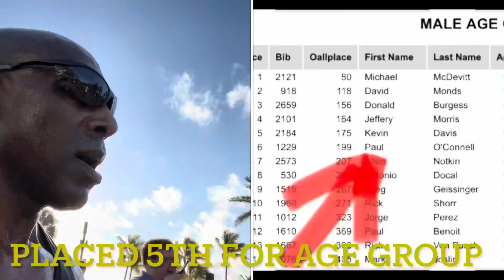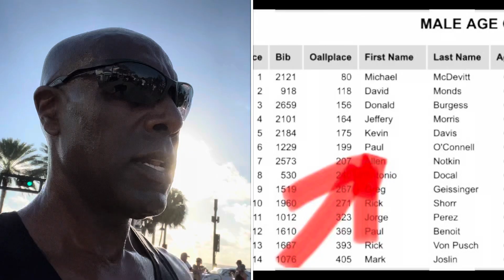Our ￼Family Thanksgiving Vacation ￼ in Fort Lauderdale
￼The  Davis family travels from Dallas, Texas to Fort Lauderdale, Florida for their annual ￼Thanksgiving vacation. (2022)